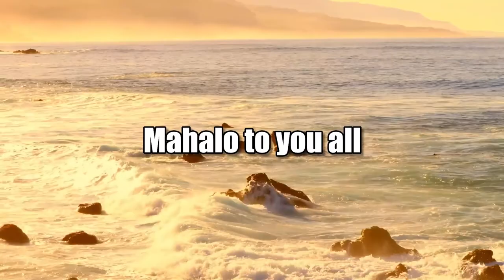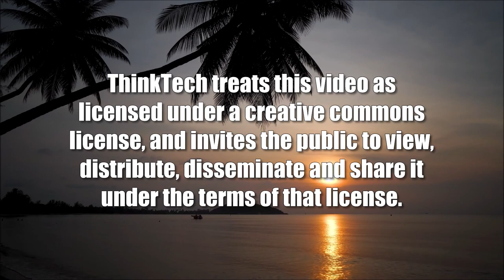Commercial Real Estate Trends (Restaurants of Hawaii)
Forecast and Trends for 2023.  The host for this show is Sheryl Matsuoka.  The guests are Byron 'Biff' Graper, Stephanie England and Deven Higa.

Commercial rent and payroll are two of the largest expenses for any business owner. Our discussion will provide you with commercial lease information that will assist you with future lease agreements and hear about great locations for restaurateurs & food service operators who are looking for their next location.  What is the prediction for commercial real estate for 2023? What is the outlook for commercial real estate? When working with landlords what are some of the areas business owners should keep in mind?